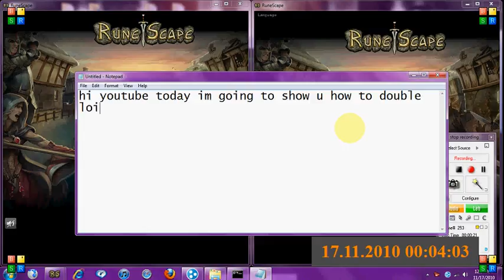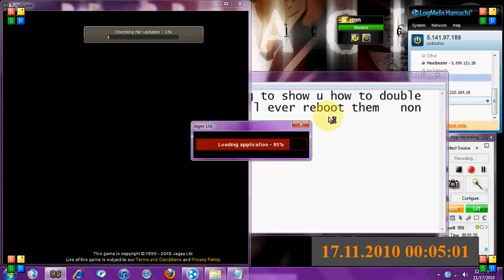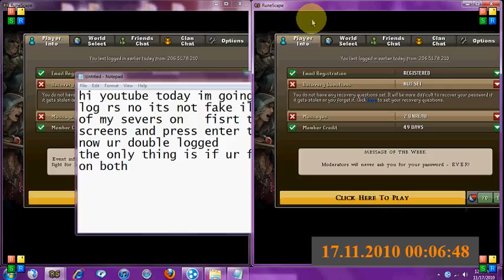@2010@ double loggin hack not fake@@!!